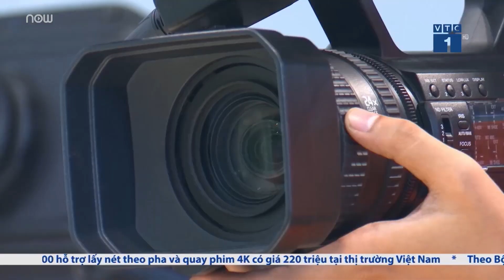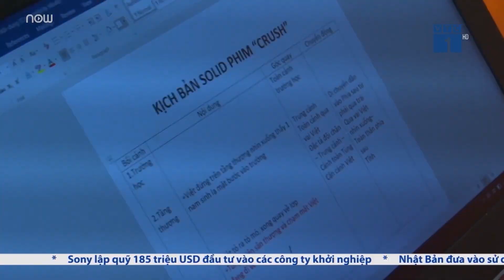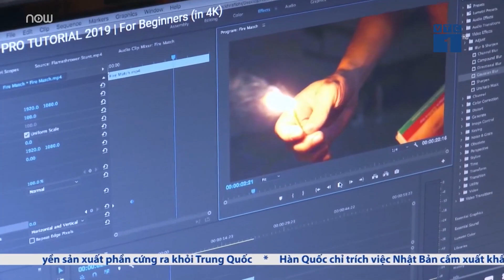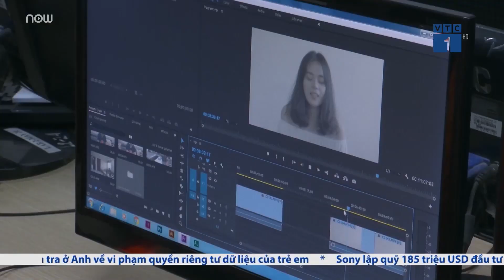VTC1 – CHƯƠNG TRÌNH SỐNG KẾT NỐI: ”HỌC QUAY, DỰNG, BIÊN TẬP VIDEO TẠI ITPLUS ACADEMY”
Ngày 02/07/2019, Nhà Báo Đào Thị Phương Trà cùng Ekip Đài Truyền Hình Kỹ Thuật Số VTC1 đã đến ghi hình và làm phóng sự tại Cơ Sở 01 ITPlus Academy: Tầng 2, Trung tâm đào tạo CNTT và Truyền Thông, Số 1 Hoàng Đạo Thúy, Quận Thanh Xuân, Hà Nội. Nội dung phóng sự về một trong những chương trình học đang được các bạn trẻ rất quan tâm tại ITPlus Academy: “Quay, Dựng và Biên tập Video”.